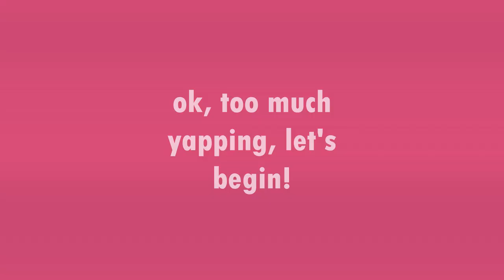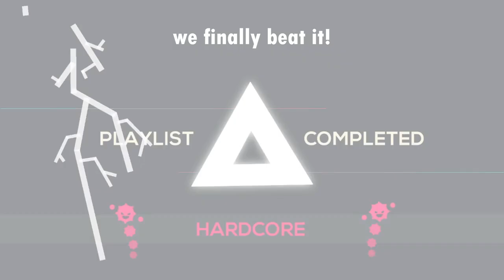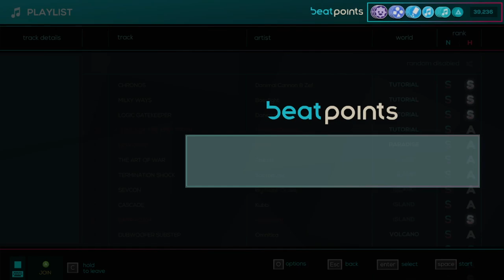Last vi- Tile... || Jsab Hardcore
Hello, I'm radioactivy and that's my videa!1!
want to chat? here's my discord: Radioactivy

like the video for more uploads!